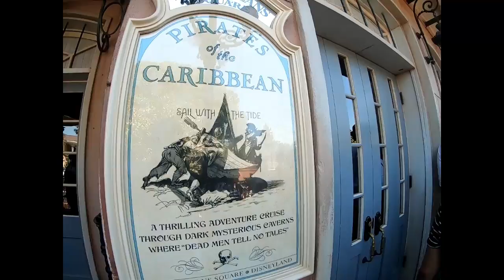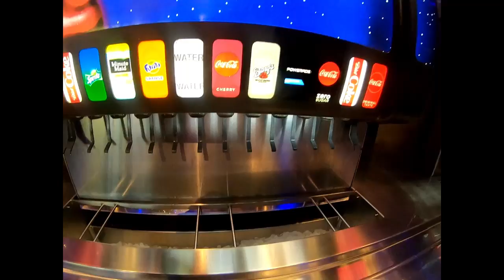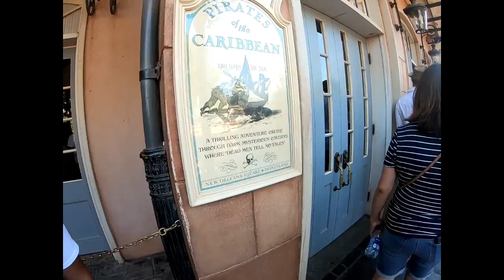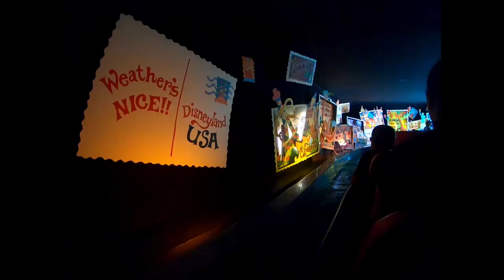Disneyland 2022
A 2022 trip to Disneyland for my daughter's first visit and birthday.